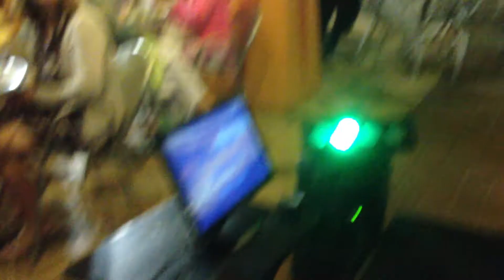Karaoke, by Ray Pertuz: New York, New York (@TGI Friday's)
Frank Sinatra - New York, New York.
@ TGI Friday's - Dolphin Mall.

SoundFun - Karaoke DJs in Miami and Broward.